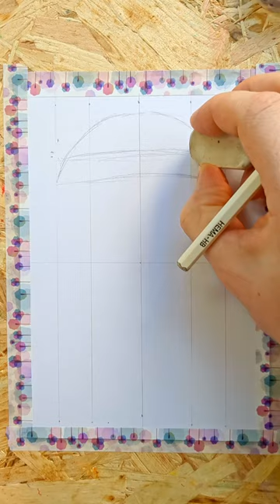5/66 - Fat burger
Making this one was a lot of fun, as I had a good idea beforehand. I hope you like it too, and I'll see you tomorrow.